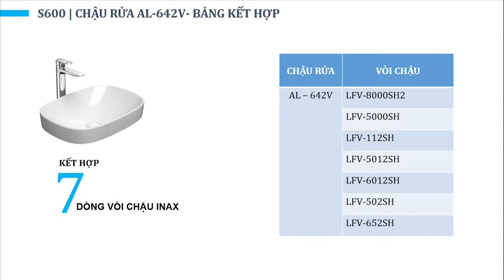ĐÀO TẠO SẢN PHẨM - CHẬU RỬA INAX AL-642V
✨ Thiết kế: INAX signature design với dáng vuông bầu là sự kết hợp tuyệt vời giữa con người và không gian kiến trúc, mang đến trải nghiệm thư giãn
✨ Chất liệu sứ cao cấp với công nghệ AQUA CERAMIC cho bề mặt sứ 100 năm trắng sạch, sáng bóng, hạn chế bám bẩn
✨ Nút chặn nước bằng sứ đồng bộ, trang nhã